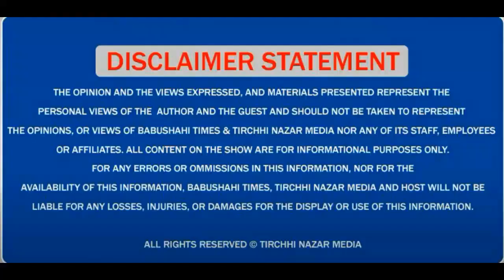Punjab Cabinet Meeting (Jan 5): ਸੁਣੋ ਕੀ ਫ਼ੈਸਲੇ ਲਏ ਸਰਕਾਰ ਨੇ, ਮੁਲਜ਼ਮਾਂ ਦੇ ਬਿੱਲ ਵਾਲੀ ਫਾਈਲ ਕਿੱਥੇ ਪਹੁੰਚੀ?